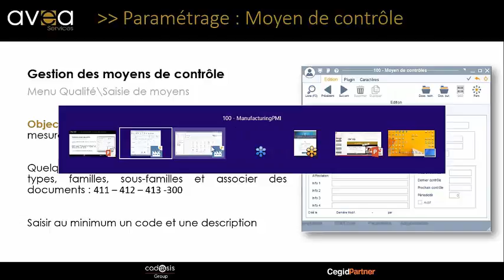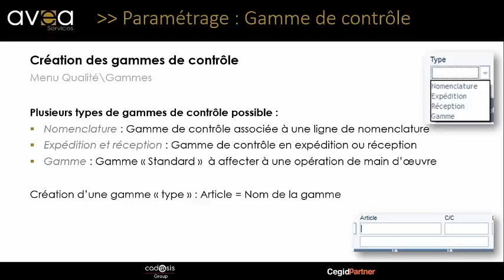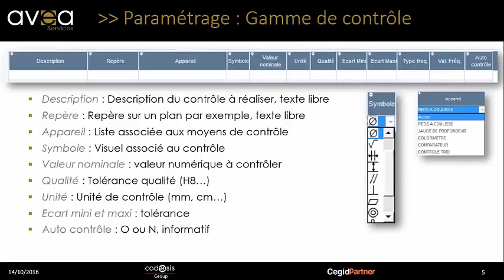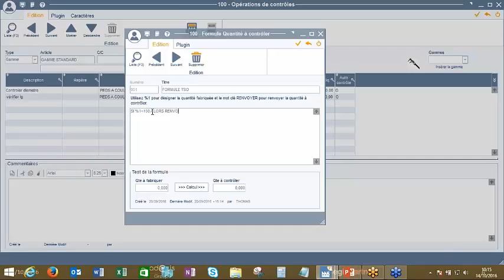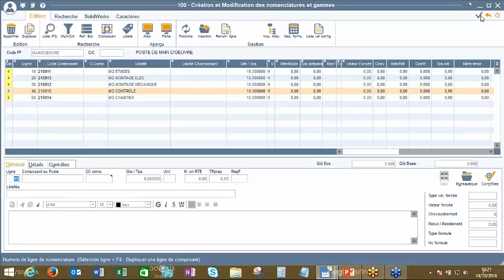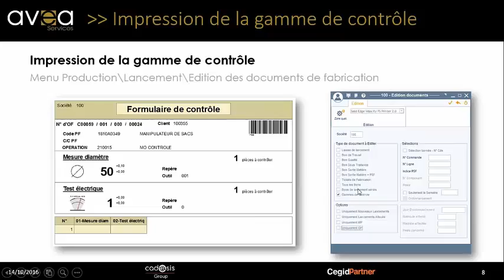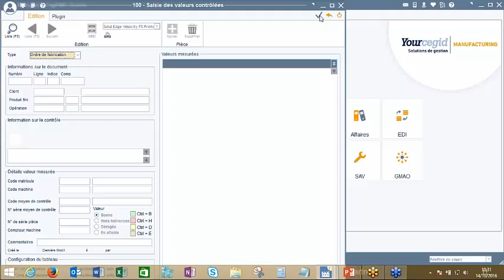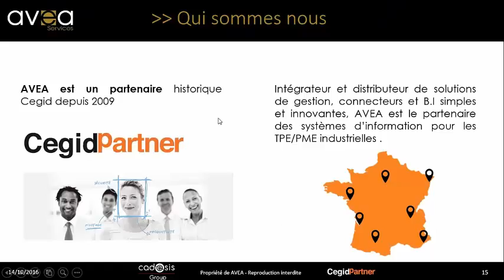Vendredi c'est PMI 4, Thème : La Qualité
La qualité : Gérez vos gammes de contrôle en expédition, réception et en interne dans Manufacturing PMI

AVEA l'expert ERP des PME vous propose tous les mois un Atelier de 30 minutes sur un thème autour de l'ERP de Cegid  Manufacturing PMI.